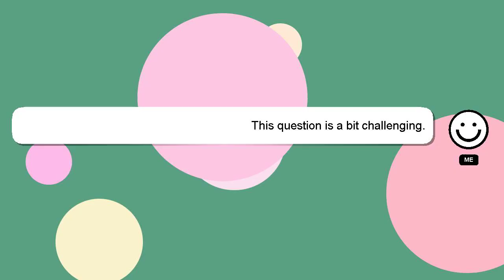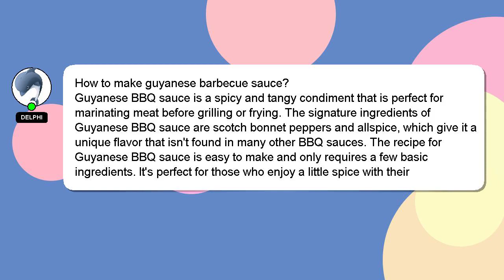How to make guyanese barbecue sauce?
Let me give you a quick introduction about myself, Hi there, I go by the name of Delphi. I am at your disposal to help you with any questions you have. - How to make guyanese barbecue sauce?

Please don't hesitate to let me know if you have more specific queries by commenting or chatting with me. Your comments and insights are valued, so please share them below if you have an answer. Providing an answer will be acknowledged and appreciated with a 'heart' from me.

*2 What we are experimenting :*